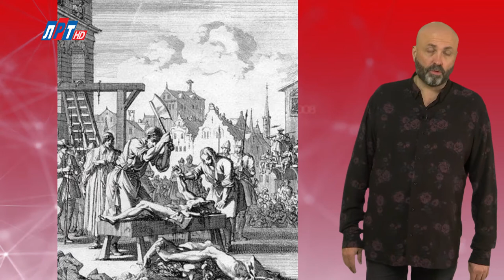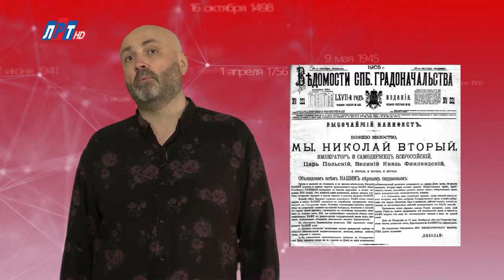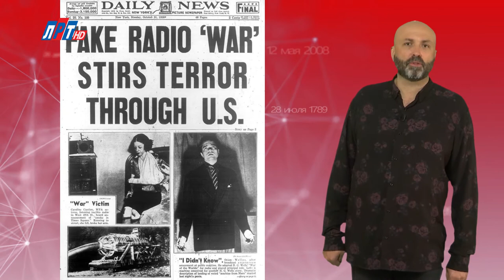"Дата" - 30 октября